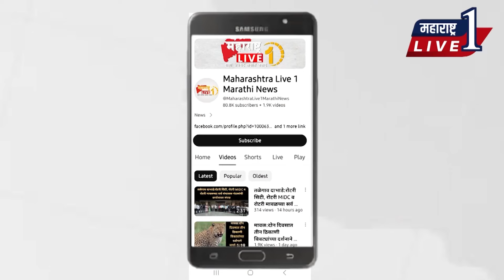विधानसभा लढायचा निर्णय जनतेला विचारून घेईन - आमदार सुनील शेळके